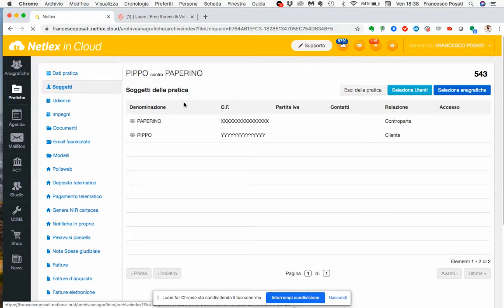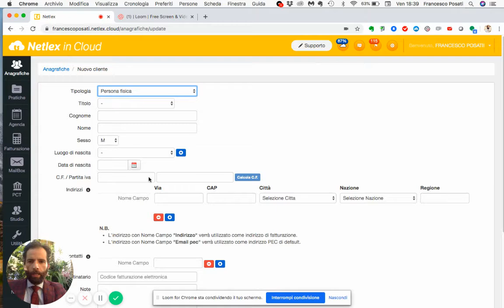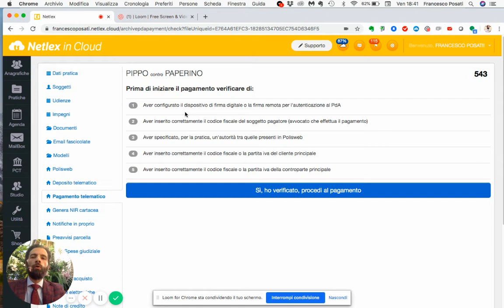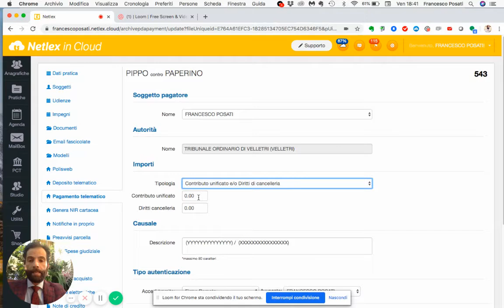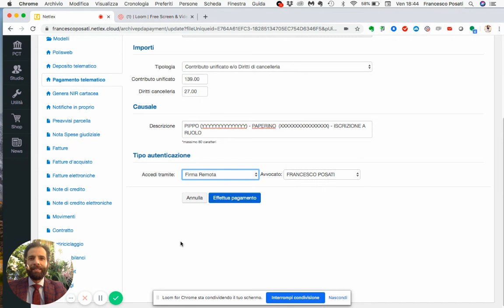Nuova Anagrafica e Contributo Telematico vlog #01 #42 [NETLEX]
In questa video recensione ti presento alcune le novità introdotte nell'ultimo changelog di Netlex: anagrafica unica e pagamento del CU telematico